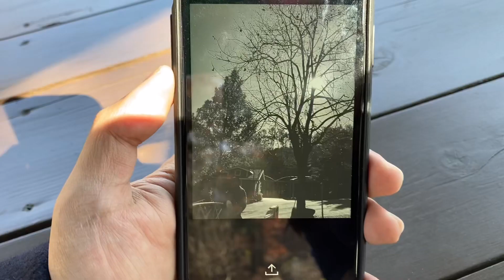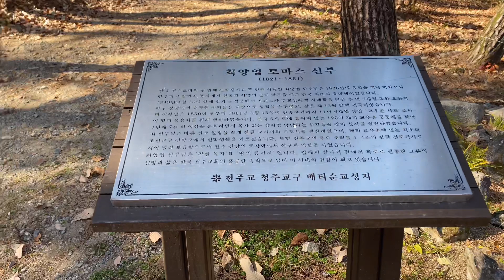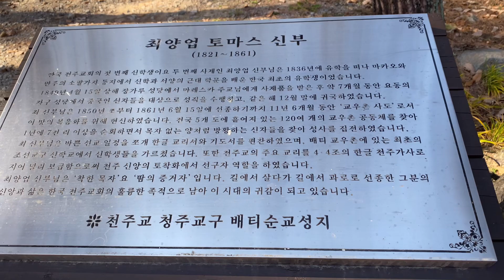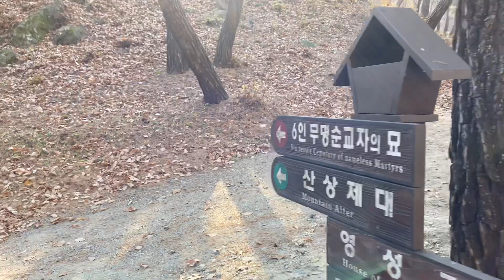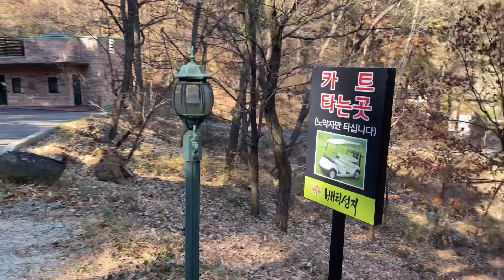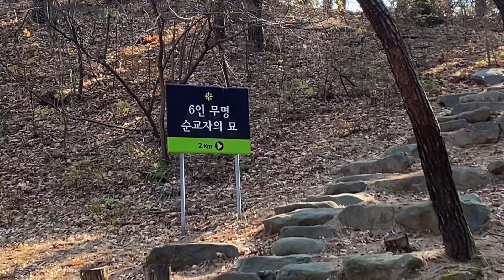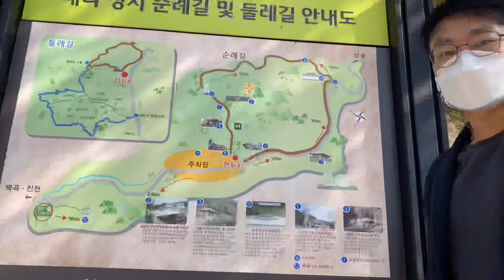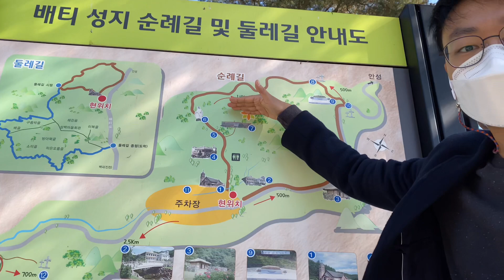FILIPINA visit korea church with coffee lover husband. ft. free church coffee ☕️ korean philipina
We have tried to find a travel spot outside Seoul. We are very happy to introduce this travel spot to our subscribers.😁

Naghahanap kami ng asawa ko na magandang lugar na 1hour 30mins galing  Seoul. at nakita namin tong lugar na to na maganda at makasaysayan yong lugar masaya kaming ipakita sa inyo yong lugar na to.😁

Ham 🤰= filipina wife from mindanao. 23years old. Arrived in korea 4months ago. travel lover.🏄‍♀️

Logan 🧔🏽= korean husband. 33years old. lived in philippine 3years in total. coffee lover.☕️

baby 👧🏻= half korean half filipina. will be born this year May. happy maker.🧚‍♀️

filipina korean couple
foreigner
filipina foreigner couple
kdrama
korean
korean culter
travel korea
international couple
korea travel spot
korea hidden travel spot
korean philipina couple
pinay couple
filipina korean
filipina
korean couple